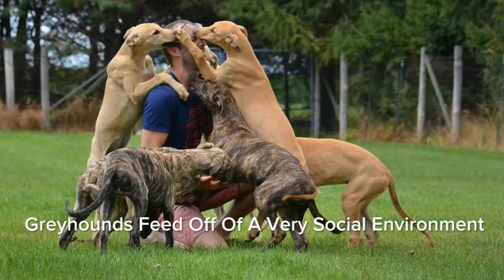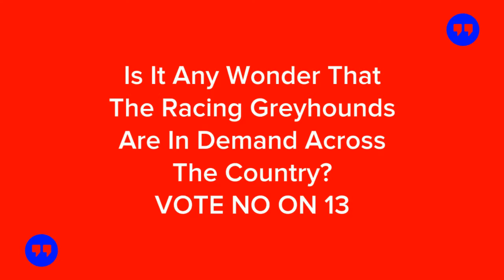SOCIALIZATION VOTE NO 13